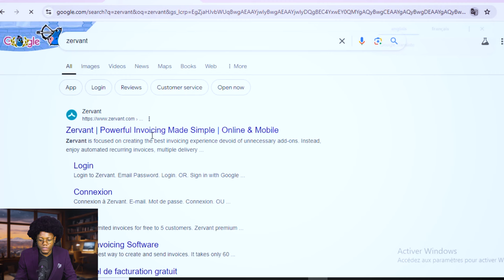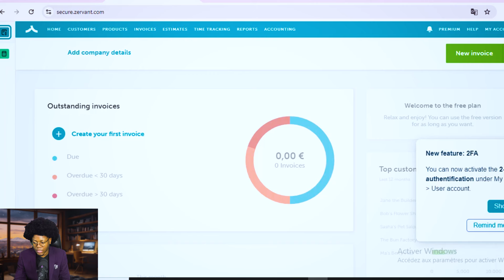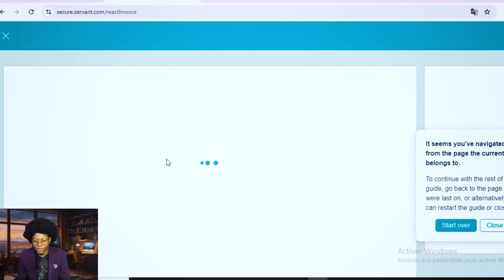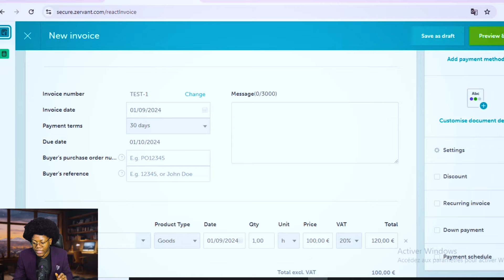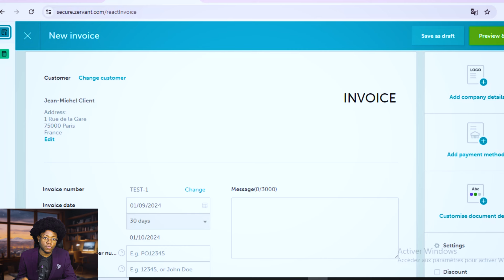Comment Créer des Factures Professionnelles Gratuitement ? 🔥